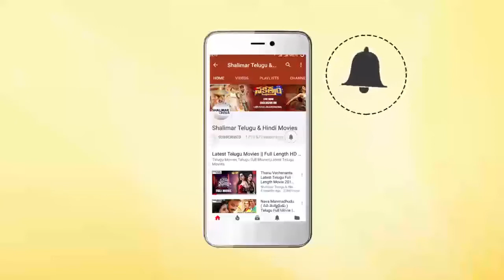Nani Indirect Comments On Jr NTR || Bigg Boss 2 Show Press Meet || Shalimar Film Express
Watch Nani Indirect Comments On Jr NTR At Bigg Boss 2 Show Press Meet